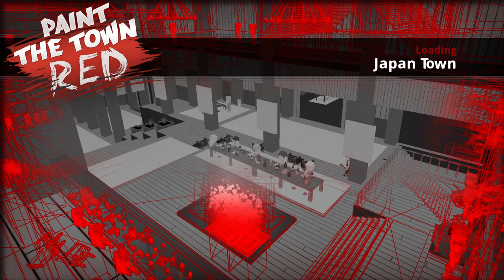Paint The Town Red - Japan Town